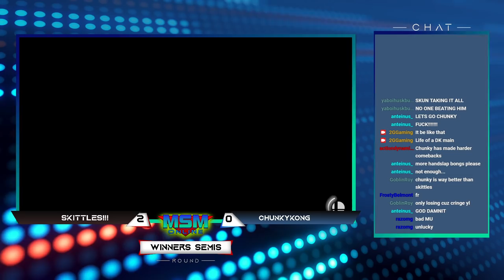MSM Online 31 - SKITTLES!!! (Young Link) Vs. ChunkyKong (Donkey Kong) Winners Semis - Smash Ultimate